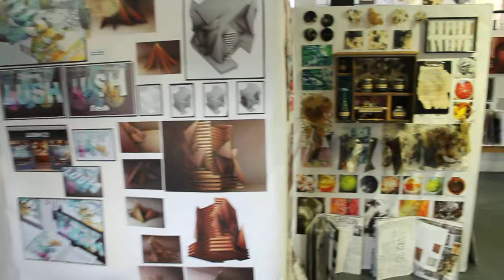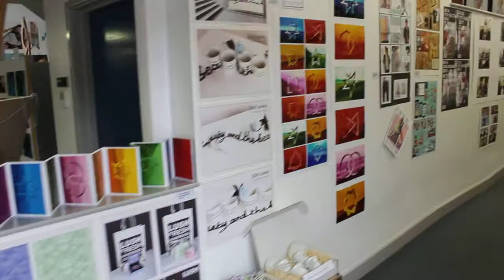ASFC 2017 A'Level Art Show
Take a tour of our 2017 End of Year Exhibition